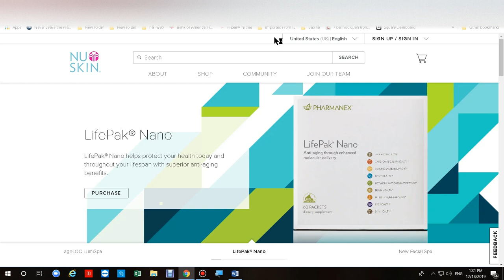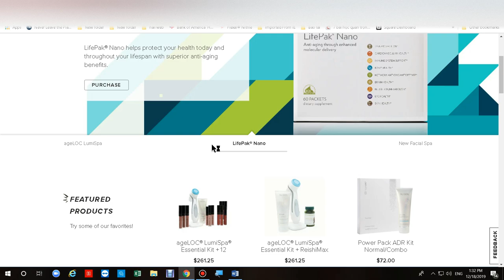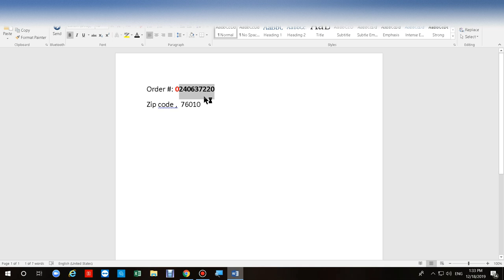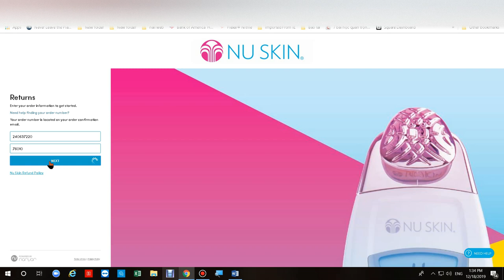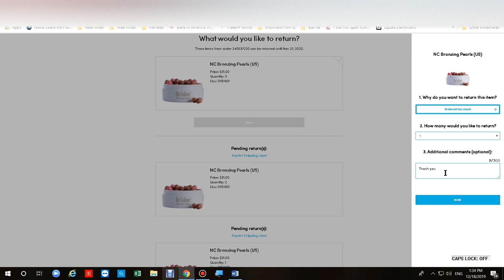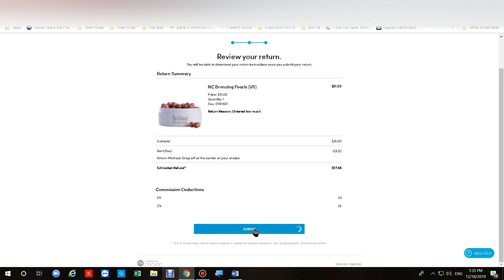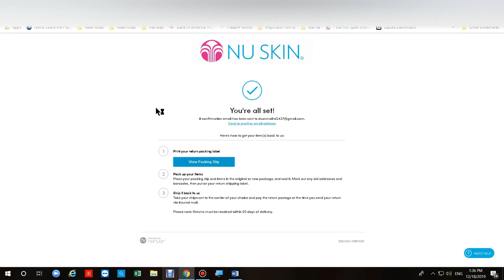Cách trả hàng với Nu Skin cho thị trường Bất Mỹ.